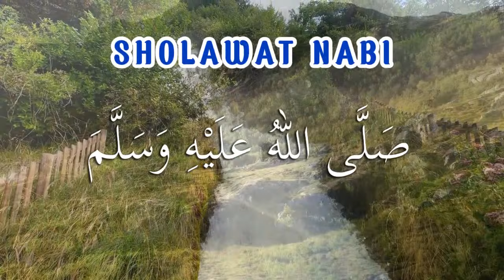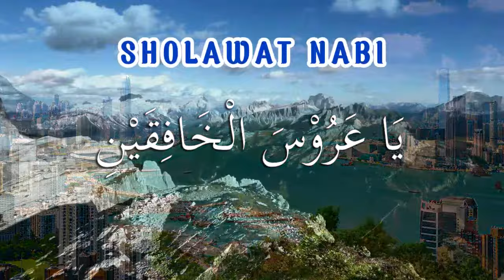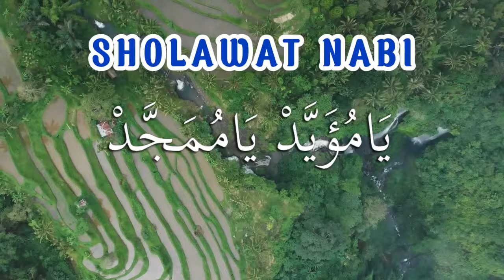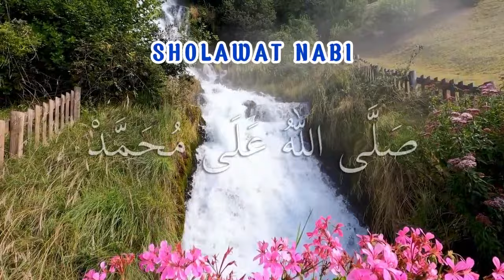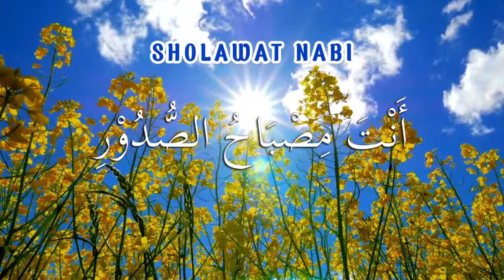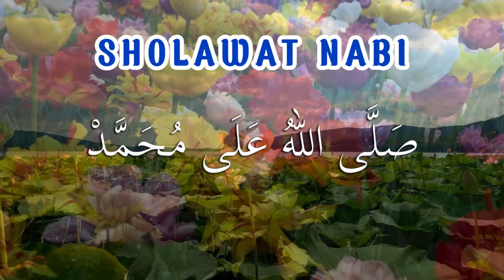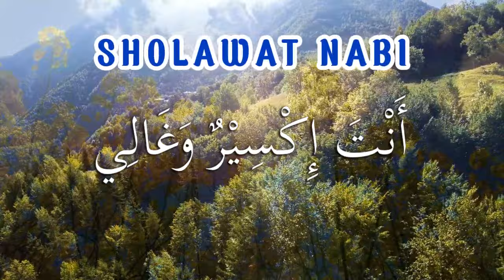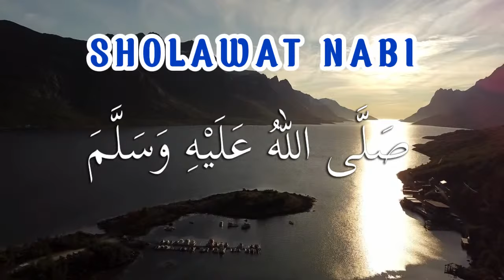SHOLAWAT NABI, SHOLAWAT JIBRIL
SHOLAWAT NABI, SHOLAWAT JIBRIL , SHOLAWAT MERDU, HAJAT PASTI TERKABUL